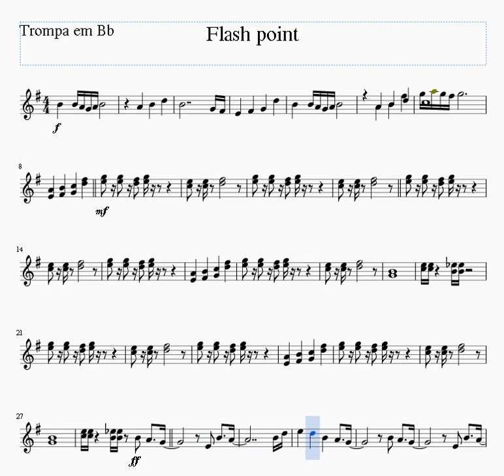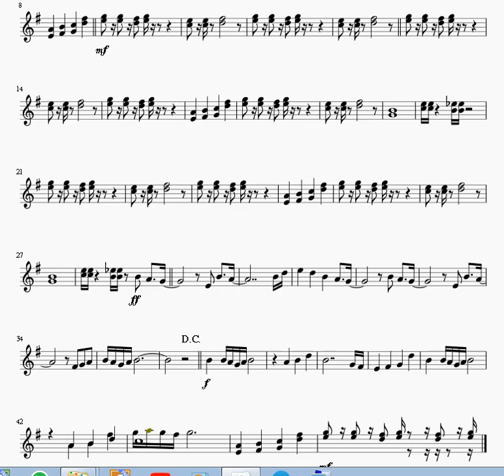flash point trompa bb